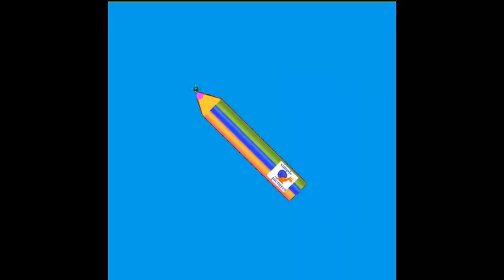как нарисовать 3D букву Ж с рисунком для запоминания. Русский алфавит детский с картинками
Буква Ж русского алфавита. простой способ для детей учить алфавит видео с прикольными трёхмерными буквами и подходящими рисунками прописные буквы и письменные буквы . Simple method for children to learn letters of russian alphabet Letter